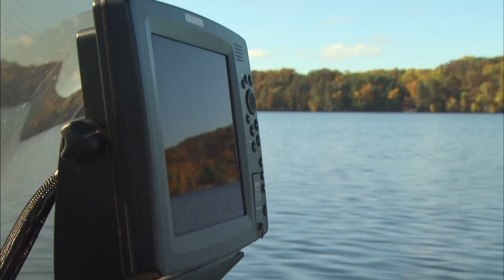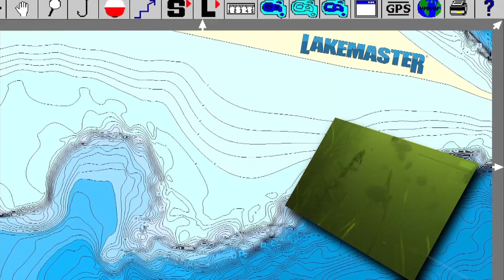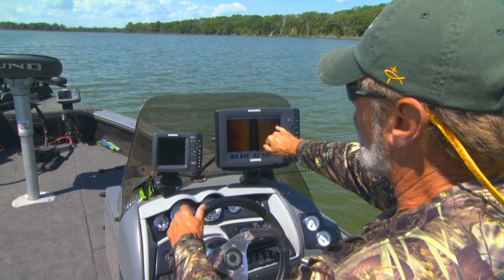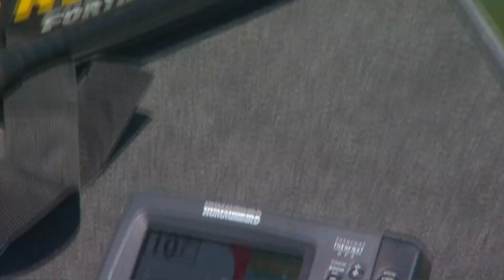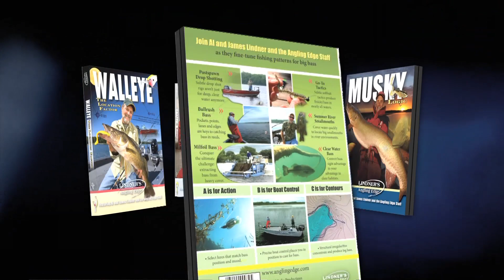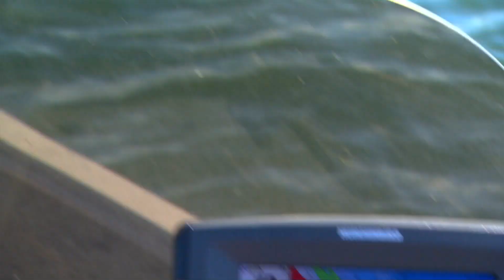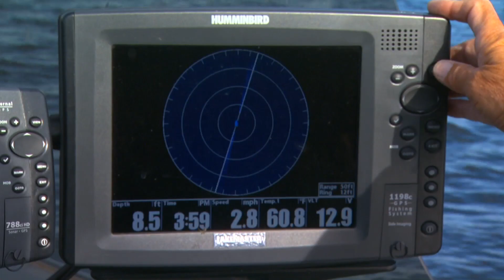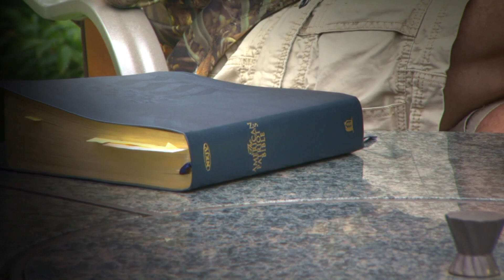The Food Factor - Lindner's Angling Edge 2013 S3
Where you find bluegills, you find bass that eat them. Plus triggering weed walleyes on both soft baits and hard baits.